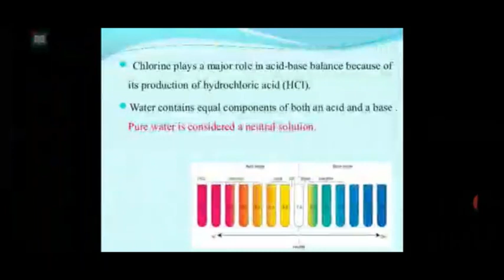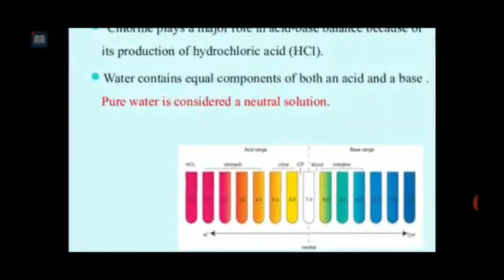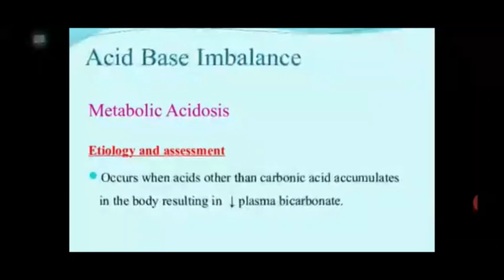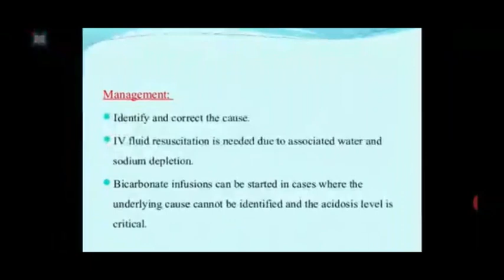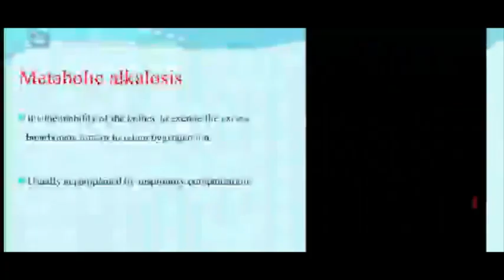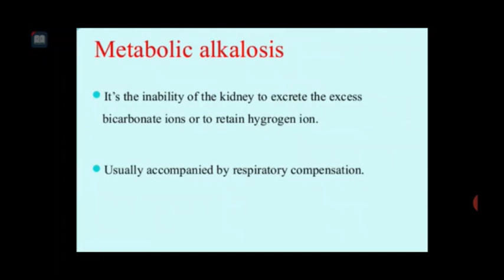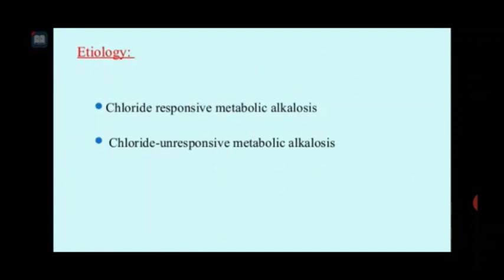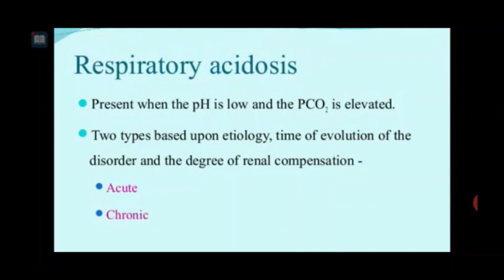Monika Ma'am Topic:- Acid Base Balance 15/09/20